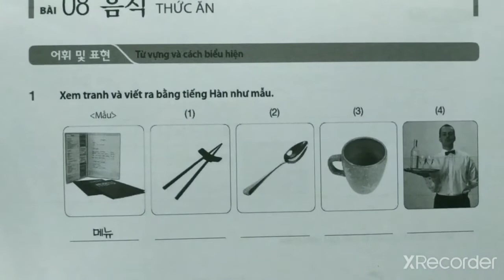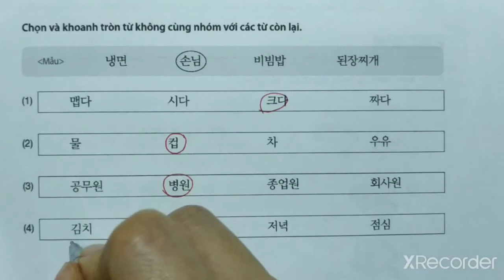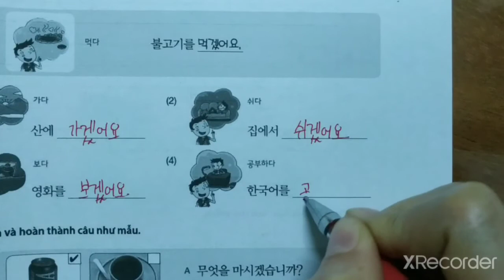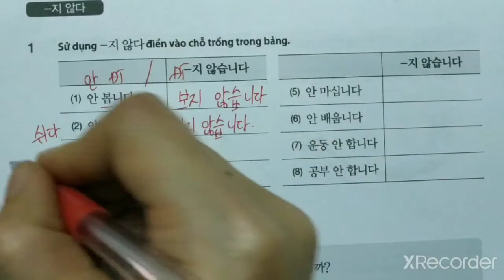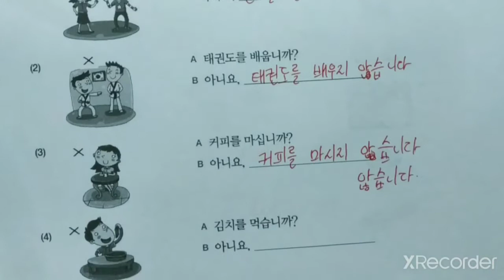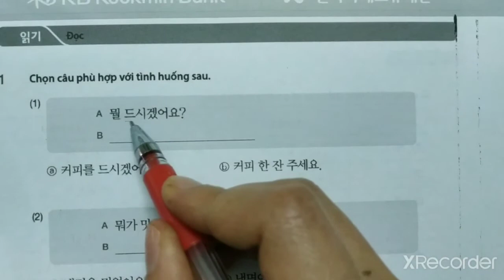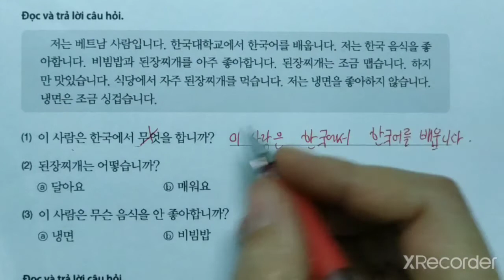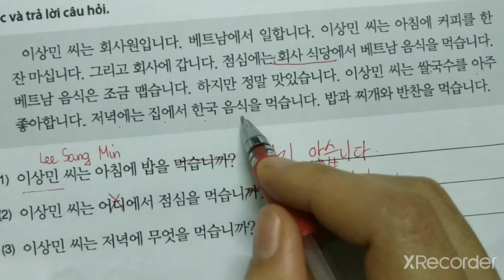Giải bài tập tiếng Hàn sơ cấp 1 - Bài 8: 음식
Phần sau đây dành cho các bạn học SONG NGỮ ANH HÀN:
Song ngữ Anh Hàn _ Giao tiếp;